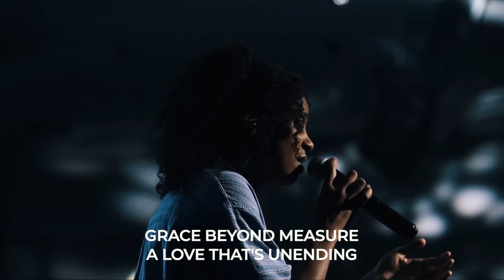I Love to Sing About It | Infinite Worship (LIVE)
Tune in for live stream services every Sunday at 11 AM  - @InfiniteChurch